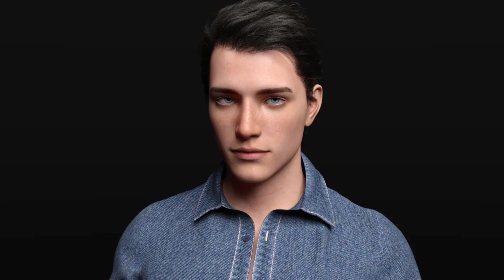JOGO NOVO DE ROMANCE ESCOLAR - EVERYTHING WILL BE FINE [v0.3] Pc|Android